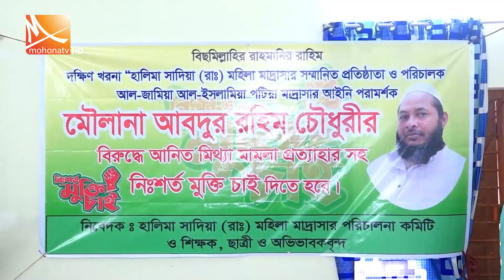বর্তমান সরকার শ্রমজীবি মানুষের পক্ষের সরকার | Mohona TV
বর্তমান সরকার শ্রমজীবি মানুষের পক্ষের সরকার। বর্তমান সরকার আমলে দেশে শ্রমিকদের মজুরী বেড়েছে। জীবনযাত্রার মান উন্নয়ন হয়েছে। তাই আমাদের উচিত আমাদের কল্যাণের জন্য শ্রমিকবান্ধব সরকারকে আবার নির্বাচিত করা।